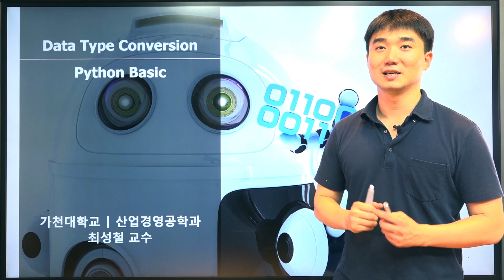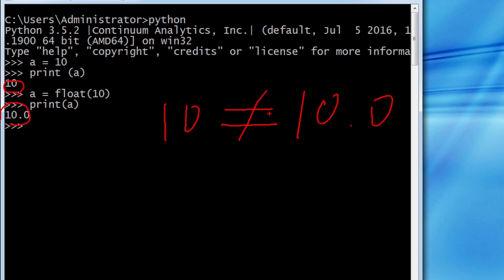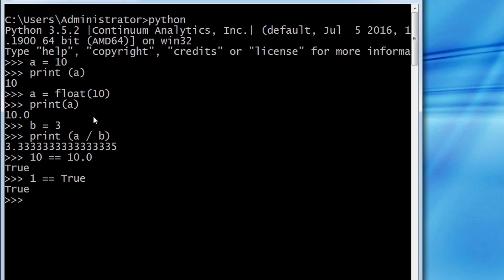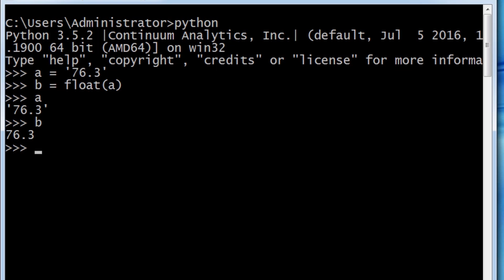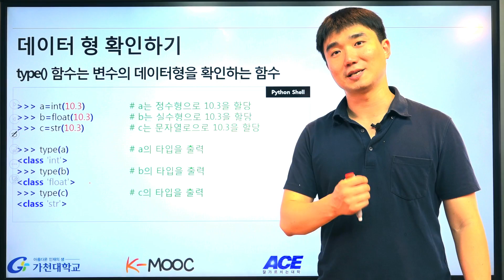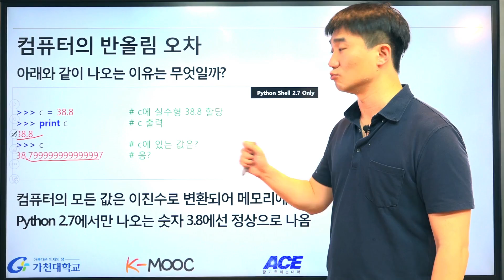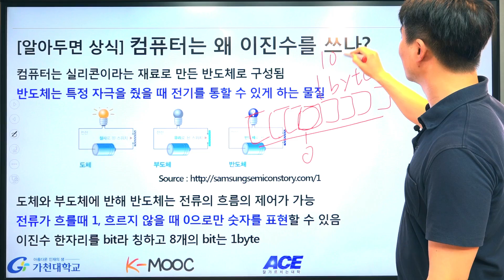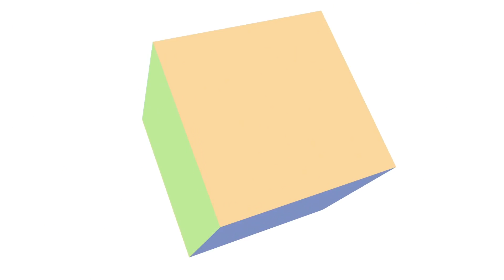파이썬 강좌 | Python MOOC | 자료형 변환